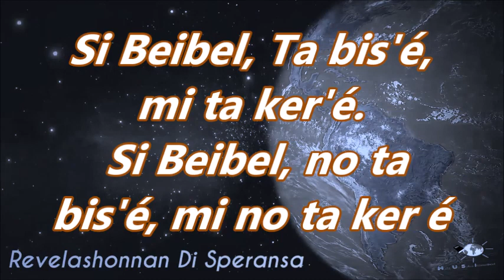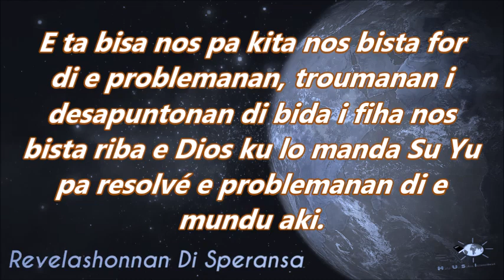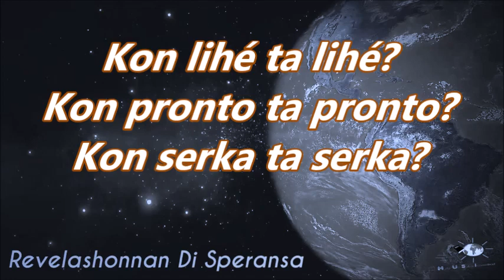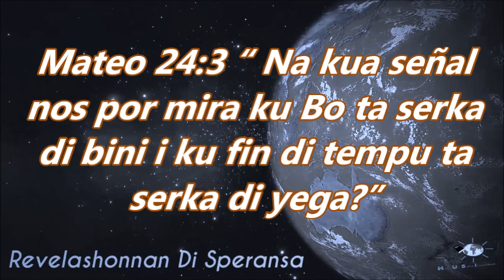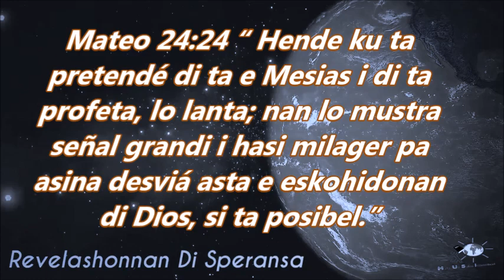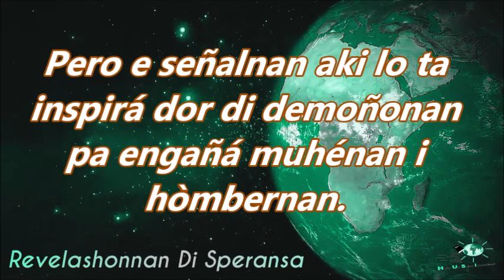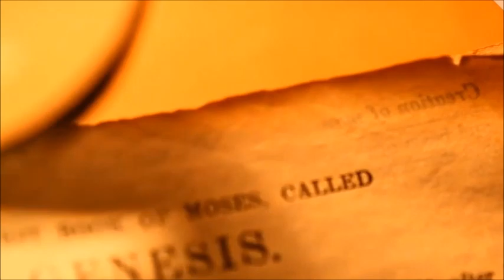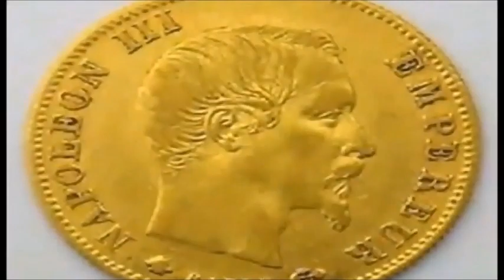#3.1 Revelashonnan di Speransa parti 3 ....tema #1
Seri: REVELASHONNAN DI SPERANSA...parti 3 - number 1

Awe nos lo inisiá ku PARTI 3. di Revelashonnan Di Speransa. Nos lo papia di REVELASHON SU SEÑALNAN DI MAS GRANDI DI FIN DI TEMPU.

Kompartí e video aki ku tur bo sernan kerí...

Skucha i wak e video te na final i si bo ke orashon app nos e palabra "orashon". i nos lo tuma kontakto ku bo pa resa pa bo i ku bo.

Si bo tin pregunta tokante bida, Dios, Beibel etc manda e palabra "pregunta" i un persona lo tuma kontakto ku bo pa yuda bo haña kontesta bíbliko riba bo pregunta.